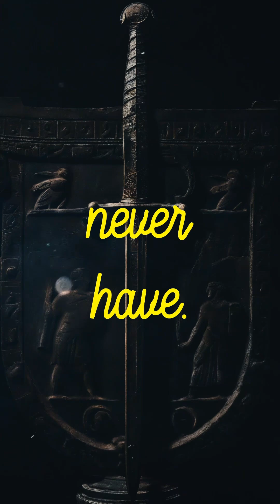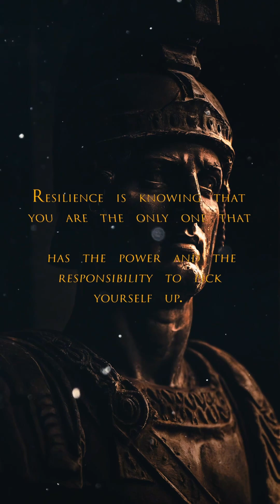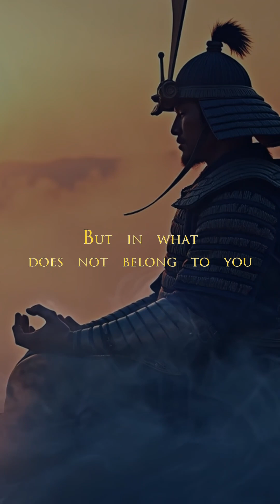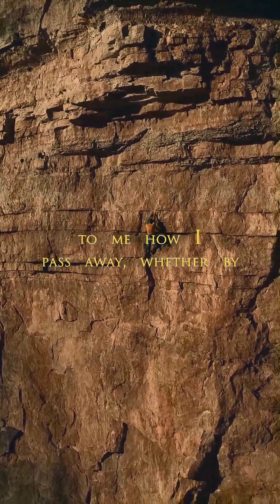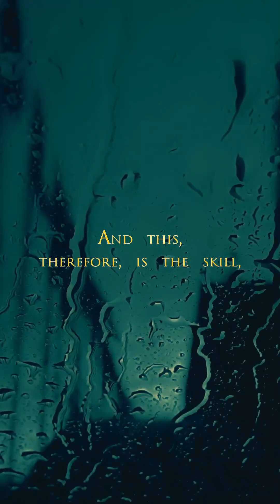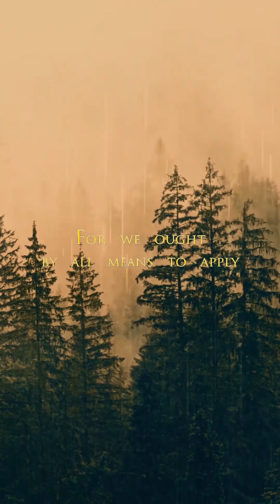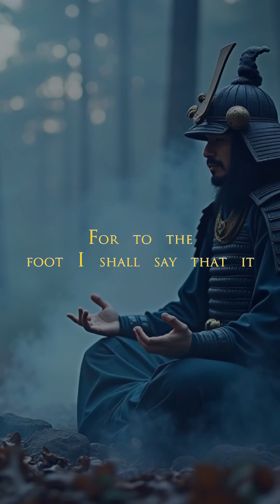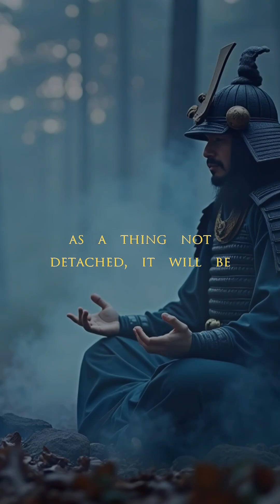Stoic Radio - 10 Meditations of Marcus Aurelius- -THE TENTH BOOK- part 6 of 9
Stoic Radio - Sub-Conscious Stoic Radio - Stoic Radio - 10 Meditations of Marcus Aurelius- -THE TENTH BOOK- part 6 of 9